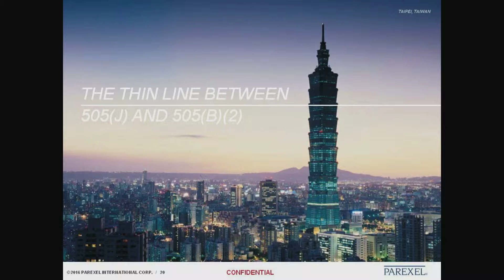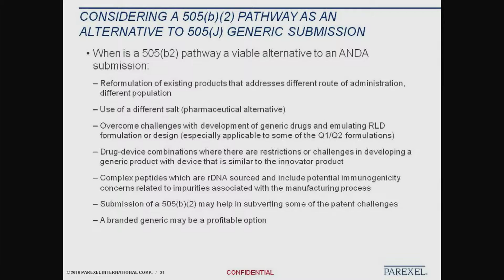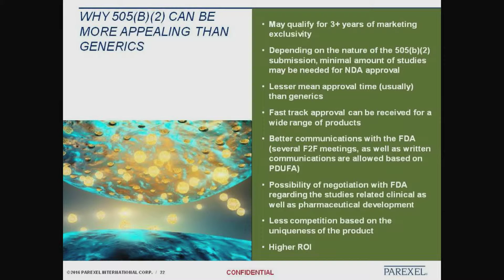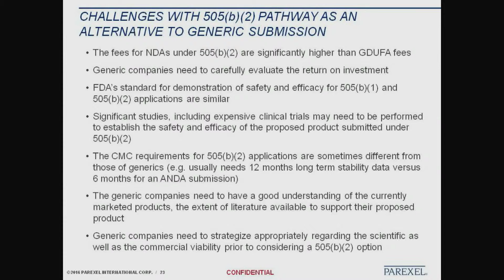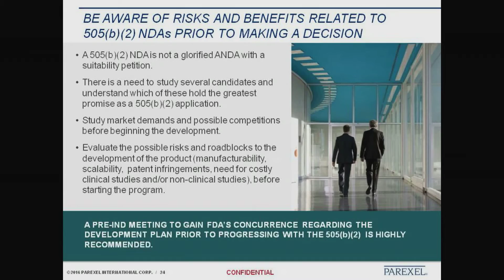FDA 505(b)(2) Applications Seminar Part IV: The Thin Line between a 505(j) and 505(b)(2)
Regis Technologies hosted a seminar on FDA 505(b)(2) Applications in March 2016. Two guest speakers from PAREXEL Consulting, Aloka Srinivasan, Ph.D., and Partha Roy, Ph.D., delivered excellent information and led an engaging discussion on this convenient New Drug Application (NDA) approval pathway for the pharmaceutical industry. Watch this segment for Dr. Srinivasan's advice on using the 505(b)(2) as an alternative to the 505(j) and how the 505(b)(2) measures up to generic submissions.